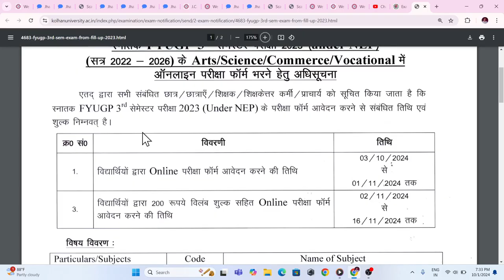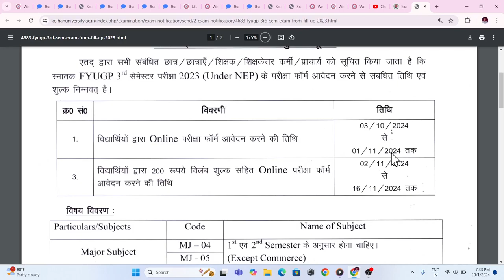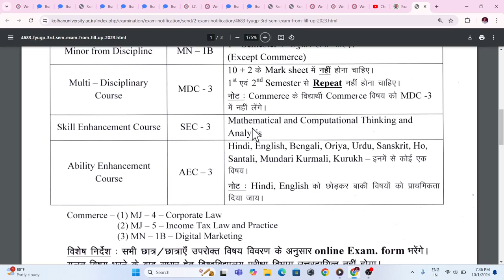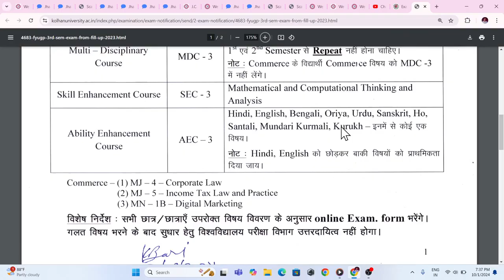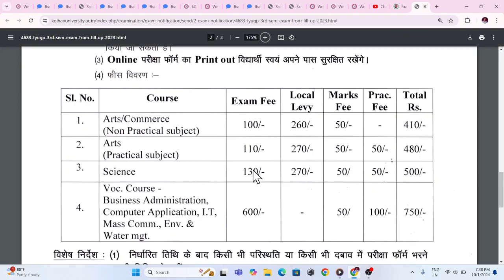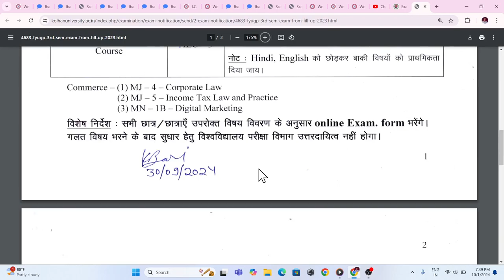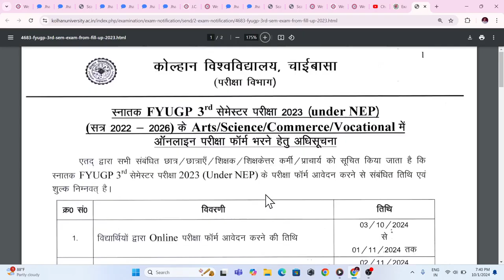Kolhan University chaibasa semester 3 form fill up date ku chaibasa semester 3 exam date 2024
Kolhan University chaibasa semester 3 form fill up date ku chaibasa semester 3 exam date 2024, University Kolhan,
kolhan University chaibasa semester 3 from fillup,
fyugp semester 3 Kolhan University, semester 3 Kolhan University chaibasa ka form kaise bharen,
Kolhan University semester 3 exam date,
Anushka Shri Kolhan University exam date,